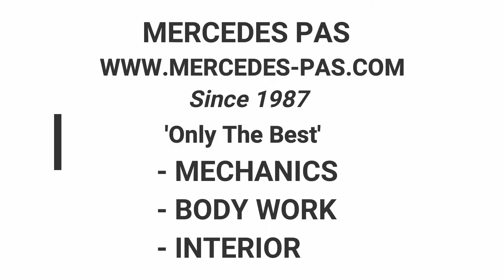INTRO MERCEDES PAS By Philippe & Kassandra Pas/ 'QUEEN OF CARS' Mercedes Pas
INTRO MERCEDES PAS
BY Queen Of Cars /Kassandraqueenofcars & Mercedes Pas